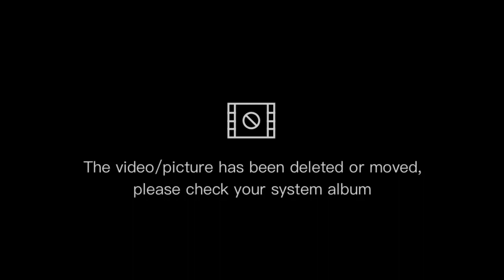Recognition day ni mayor eric africa para sa mga honor scholar nya#thanksmayor